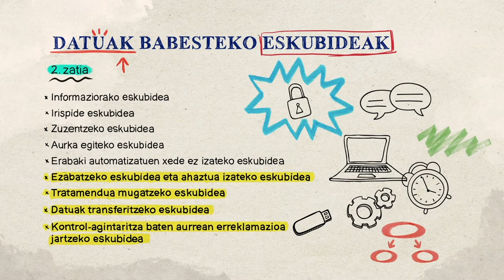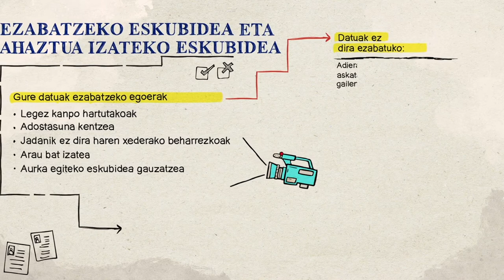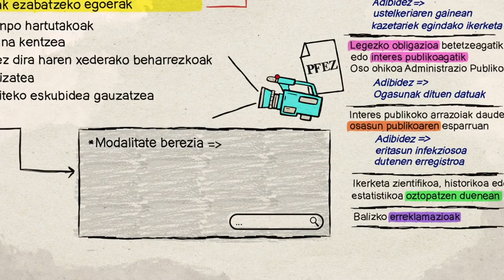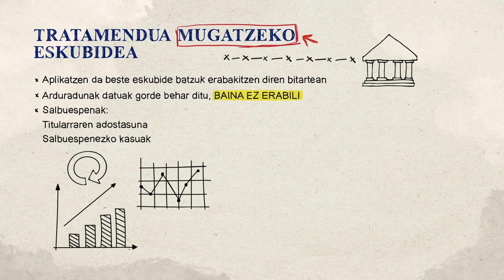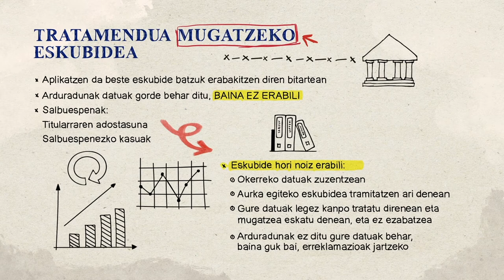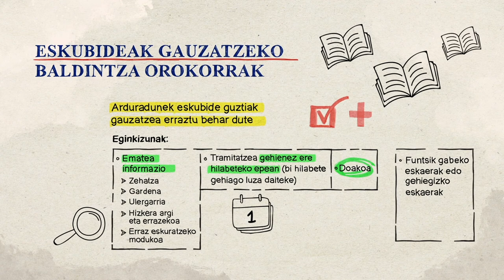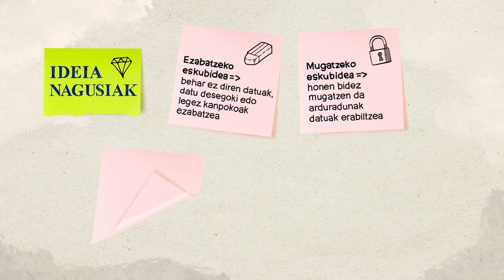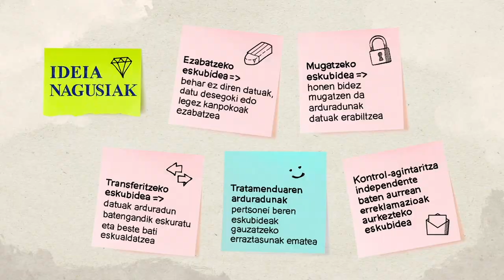8. Datuak babesteko eskubideak (II).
Datuen babeserako oinarrizko prestakuntzaren zortzigarren bideoa.